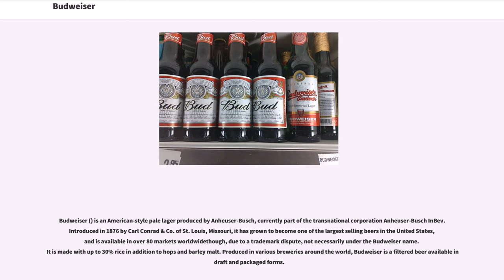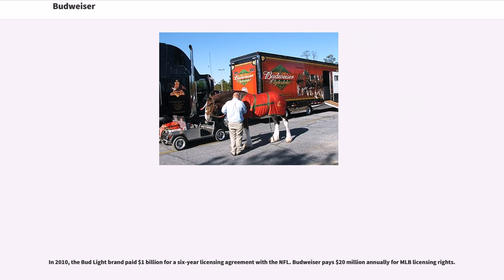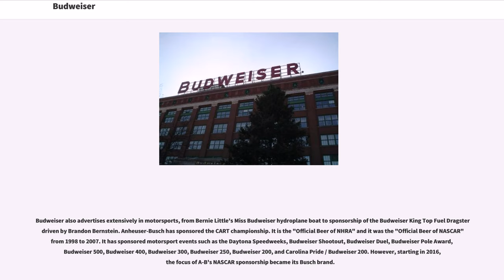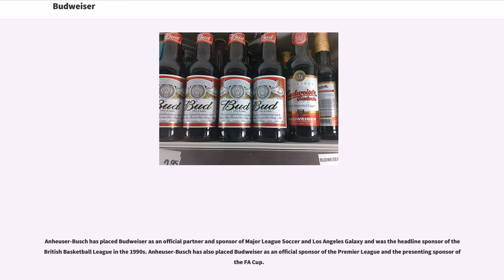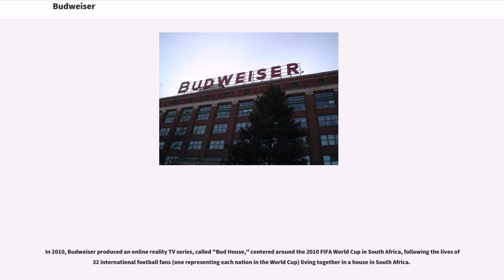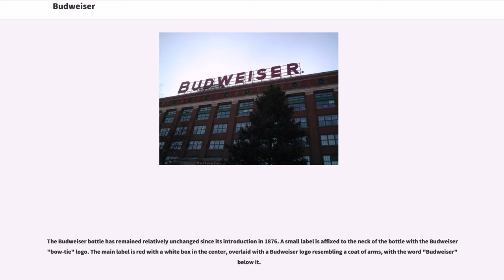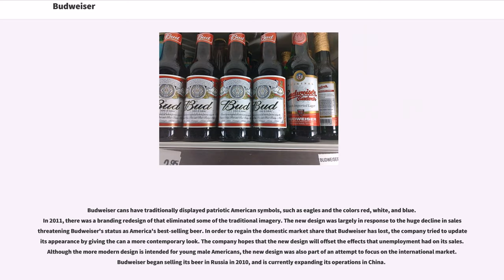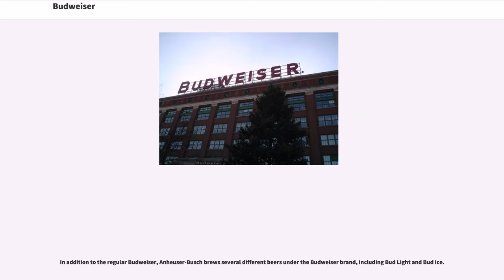Budweiser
Budweiser () is an American-style pale lager produced by Anheuser-Busch, currently part of the transnational corporation Anheuser-Busch InBev. Introduced in 1876 by Carl Conrad & Co. of St. Louis, Missouri, it has grown to become one of the largest selling beers in the United States, and is available in over 80 markets worldwidethough, due to a trademark dispute, not necessarily under the Budweiser name. It is made with up to 30% rice in addition to hops and barley malt. Produced in various breweries around the world, Budweiser is a filtered beer available in draft and packaged forms.

Anheuser–Busch has been involved in a trademark dispute with a European beer company, in particular the Budweiser Budvar Brewery of České Budějovice, Czech Republic, over the trademark rights to the name "Budweiser". Beer has been brewed in České Budějovice (known as "Budweis" in German) since it was founded by King Ottokar II of Bohemia in 1245. The name Budweiser is a derivative adjective, meaning "of Budweis". In 1876, Adolphus Busch and his friend Carl Conrad, a liquor importer, developed a "Bohemian-style" lager in the United States, inspired after a trip to the region.

In the European Union, excluding the United Kingdom, Republic of Ireland, Sweden, Finland and Spain, the American beer is marketed as "Bud", as the Budweiser trademark name is owned solely by the Czech beer maker, Budweiser Budvar.

In 2008, Anheuser-Busch had a market share in the United States of 50.9% for all beers sold. Budweiser brands account for about half of Anheuser-Busch's sales volume, a figure which has been steadily declining at –2% per year.

Anheuser-Busch advertises the Budweiser brand heavily, expending $449 million in 2012 in the United States. This made it the most advertised beverage brand in America and accounted for a third of the company's US marketing ...